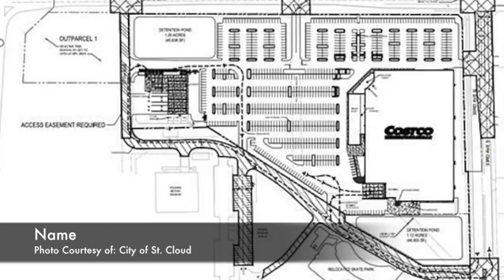St. Cloud Closes on Costco Deal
The deal for Costco has been finalized, St. Cloud and the major retailer closed on it Friday.

Mayor Dave Kleis says road construction for the site will start on Monday. Costco will start on building construction sometime in the next few weeks.